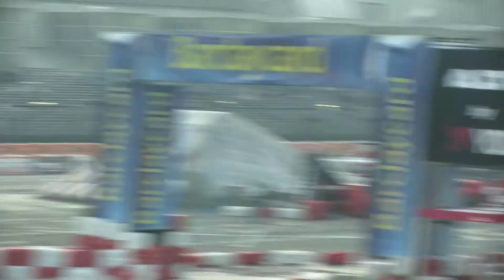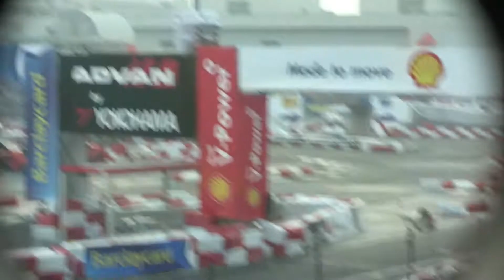Motor show Bologna